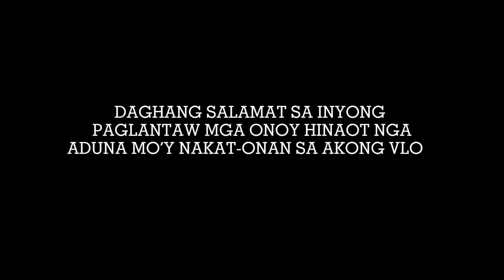VLOG#45: NAGPILI KO’G BINHI NGA MAIS PARA IPUGAS/Lola Doleng’s Tv